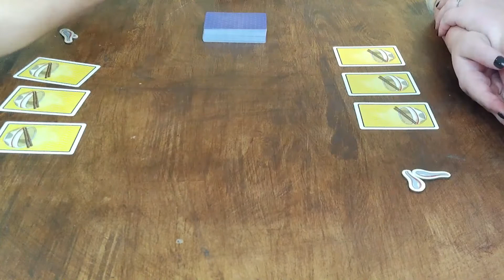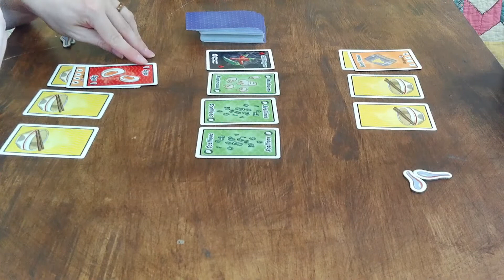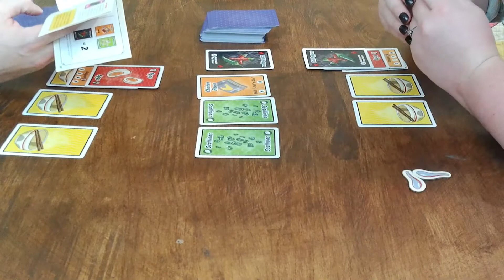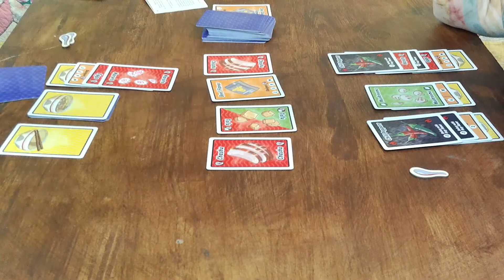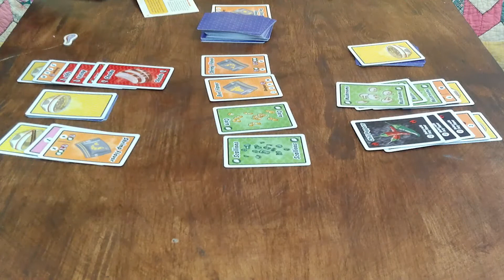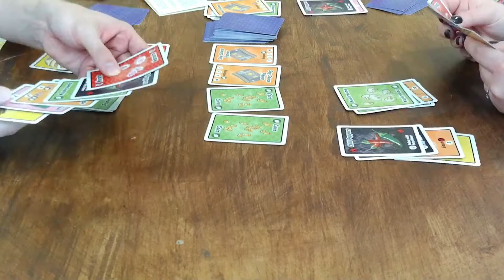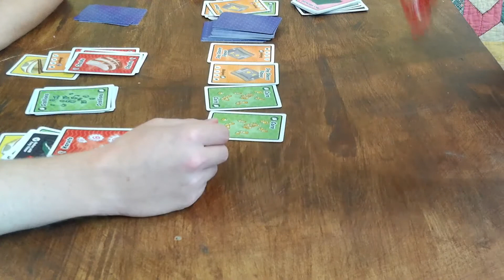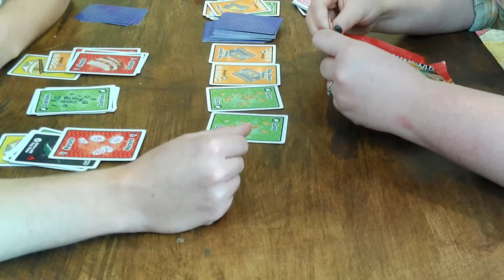"Ramen Fury" Board Gaming on a Budget! September, 2019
In this episode of Gruncle Games, Jess and I play a new favorite card game with a tasty theme. Plus, we announce the winner of our board game drawing!